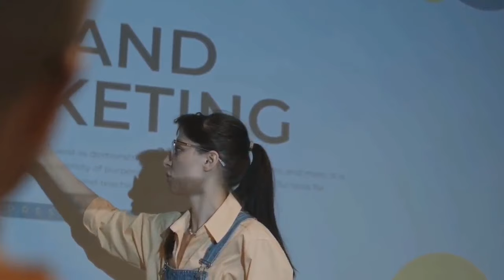🇩🇿 🇲🇱 : Les options de l'Algérie pour contenir l'escalade de la crise au Mali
00:00 Le Président Tebboune annonce l'organisation d'une élection présidentielle "anticipée".
00:51 Couverture santé, digitalisation et passage à l'énergie propre : Trois priorités pour Larbaoui.
04:22 Les options de l'Algérie pour contenir l'escalade de la crise au Mali